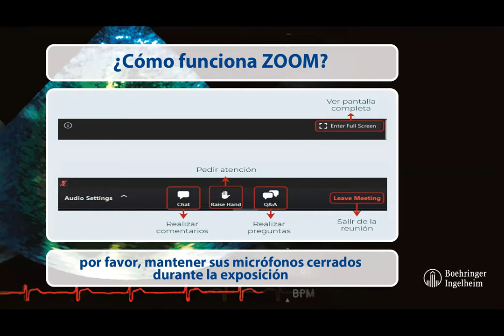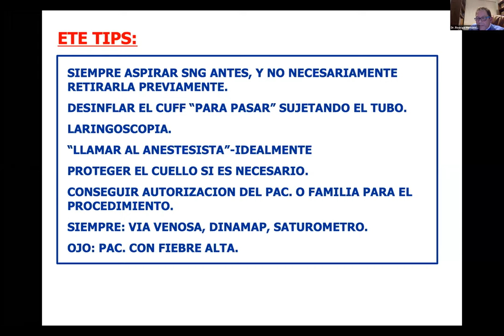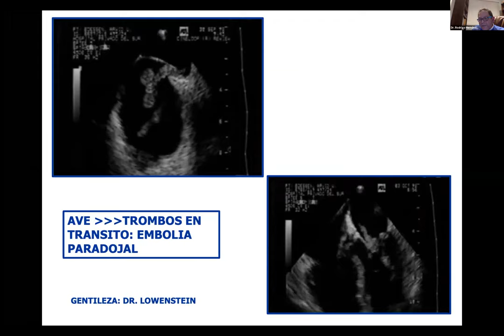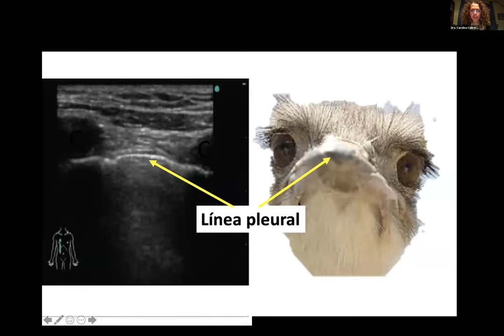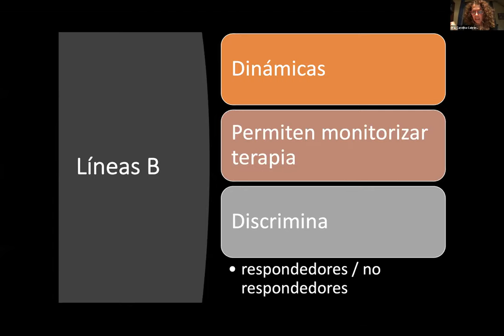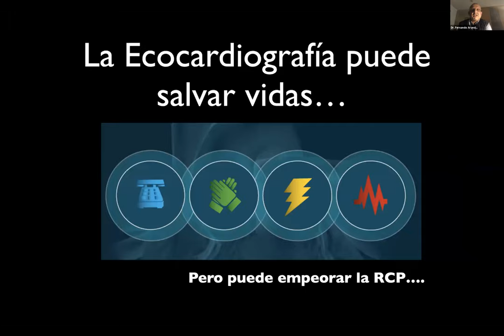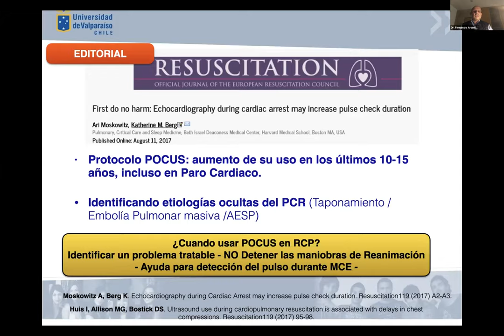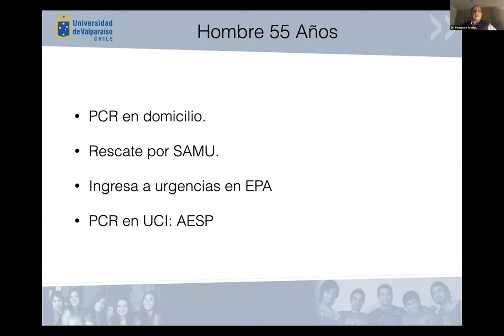Webinar Ecografía en Paciente Crítico - 1 de septiembre 2020